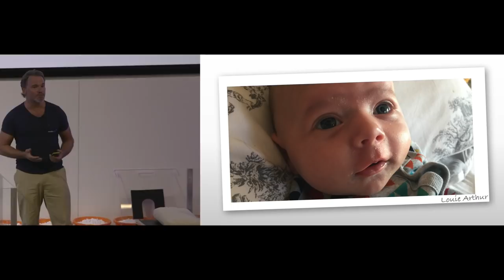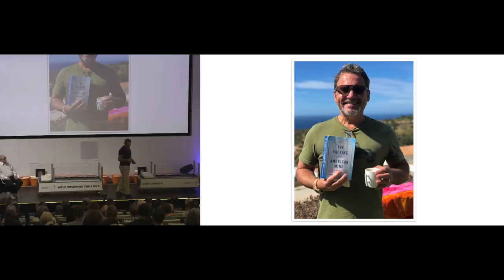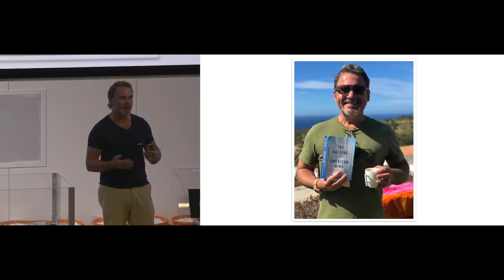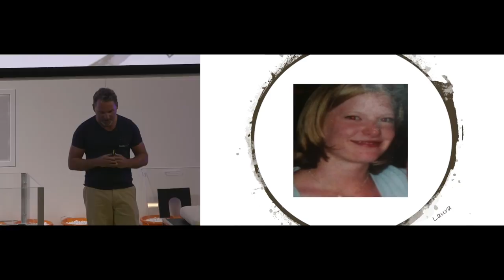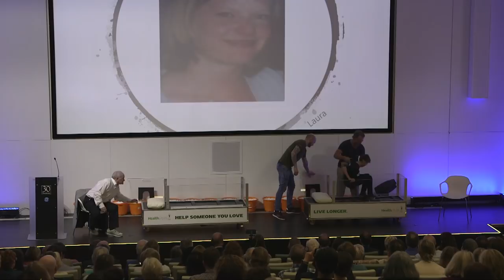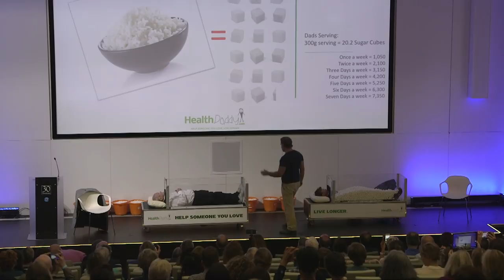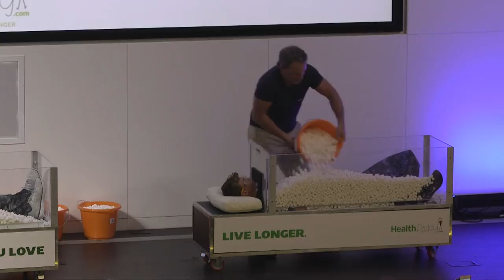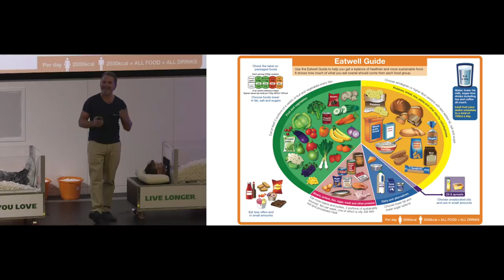A Spoonful of Sugar by Steve Bennett | PHC Conference 2019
Filmed at the Public Health Collaboration Conference 2019 at the Royal College of General Practitioners in London.